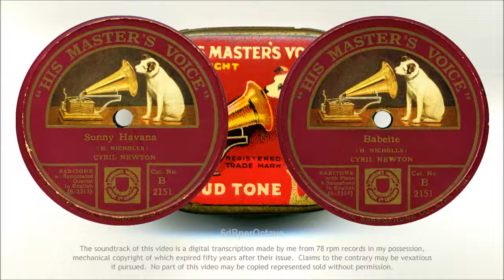Sunny Havana + Babette (1925) Cyril Newton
SUNNY HAVANA ~ (0:00)
Cyril Newton; with Syncopated Quartet
BABETTE ~ (2:44)
Cyril Newton; with Piano & Saxophone
HMV B2151 (mid-October 1925)

I quote: “Cyril Newton’s clever ‘incidental’ singing is an important feature of the Savoy Bands’ popularity.  In these two ‘hits’ of Horatio Nicholls he is heard at his best.”  That was the entry in the HMV catalogue of new issues in November 1925.

It’s a curious record, with Newton, but not as we usually know him!  There’s an old-fashioned, Victorian parlour song delivery about him.  Perhaps it reflects his up-bringing at the turn of the (19th to 20th) century in a middle class household in Great Malvern, where his father was music master at Malvern College and styled himself a ‘professor of music’.  Quite what the relevance there is to Sunny Havana in the Syncopated Quartet repeatedly quoting ‘In The Hall of the Mountain King” from Grieg’s Peer Gynt is a mystery to me.

Both songs are words-and-music by ‘Horatio Nicholls’: real name Lawrence Wright; and the name on the publisher’s royalty stamps.

To have been in the printed HMV catalogue by November 1925, would suggest that this is from the early months of electric recording.  The matrices for Sunny Havana and Babette are Bb6888 and Bb6889, respectively.  Brian Rust did not catalogue recordings like this, but scanning his tome reveals that Bb6655 was cut on 2 October and Bb6941 on 14 October 1925.  So there’s a probability that these songs were recorded between those dates (nearer the latter than the former).

The record itself is interesting.  It has ‘Made in Calcutta’ stamped in the blank run-out area; and is very much thicker and heavier than the discs that HMV were stamping at Hayes in Middlesex.  It may even be a laminate such as Columbia were stamping in the USA.  Clearly, it was manufactured for the climate in India.  However, something strange has happened in the ‘shellac’, producing a radial length of gentle subsidence which sounds as a rhythmic thumping towards the end of Babette.

It was a ‘10-inch double-sided Plum Label’ record priced at 3/-.  (10-inch Black and Red Labels were 4/6 and 6/-, respectively.)   12-inch HMV prices were: 4/6, 6/6 and 8/6; for Plum, Black and Red labels, respectively.  In 1925, 6/6 would have been about 10% of the UK average weekly male wage.

Jonathan Holmes has supplied details of the Syncopated Quartet: Jimmy Wornell, t / Van Phillips, cl, as / Billy Mayerl, p / Dave Thomas, bj.  So it probably would be Mayerl and Phillips accompanying on Babette (postscript: an item in Melody Maker February 1926 names Mayerl as pianist on Babette).